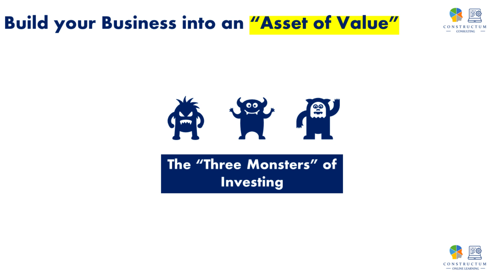The 3 Monsters of Investing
The goal of any investment is to generate a real return. To grow the value of an investment portfolio not only in monetary terms, but in real terms. To achieve a real return, the investor must fight against the three monsters of investing.
• The Cost of Investing,
• Inflation, and
• Taxes
Your success as an investor, and by implication an entrepreneur, depends on understanding the nature and the effect of these three monsters.
As an amateur cyclist, residing in the east of Pretoria, I am very much acquainted with the hills around our area. It’s much easier to go downhill than uphill. The same principle applies to an investment portfolio.
Let’s imagine you have an investment portfolio valued at R100. Now if for some reason your portfolio loses twenty percent of its value you will end up with R80. Here is a question for you: By what percentage must your investment portfolio, now at R80, grow for you to return to a portfolio valued at R100? Remember you lost twenty percent to get to R80. What percentage of growth do you need on R80 to get back to R100? You need twenty-five percent, or R20 over R80, to get back to R100.
Twenty percent down, requires twenty five percent up just to get back to even. The three monsters of investing threaten to push the real value of your portfolio down. You must climb the hill back to even before standing any chance of achieving a real return on investment.
Conclusion
An investor, and by implication an entrepreneur, must understand how investment costs, inflation, and taxation affect investment performance.